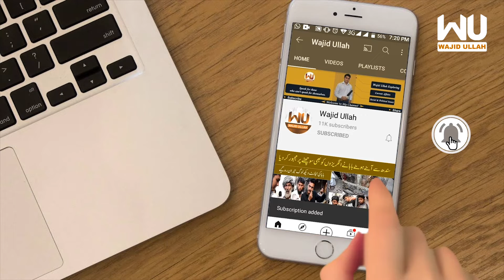Sardar Shakeel interview at Tashakur Jalsa F-9 Park - Main Na Abhi Tk 28 Man K Mulvi Nahi Dakha Hai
Welcome to Wajid Ullah Youtube Channel
Wajid Ullah Social Media Links